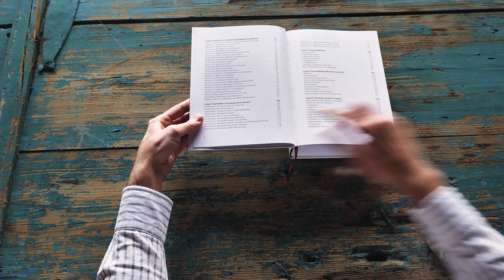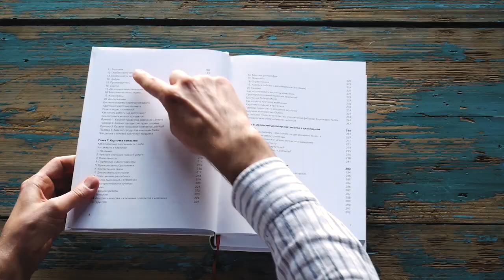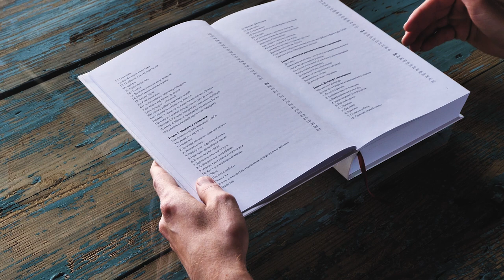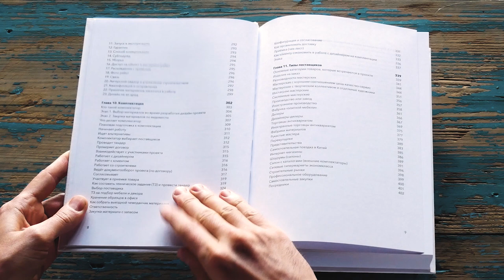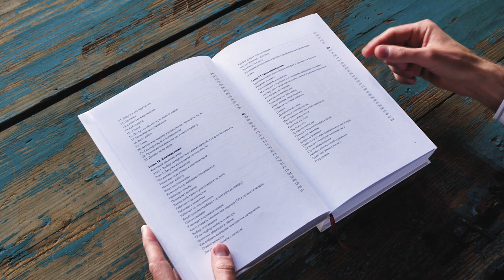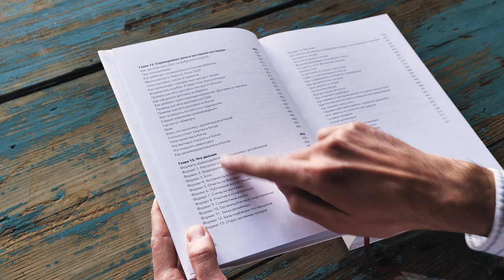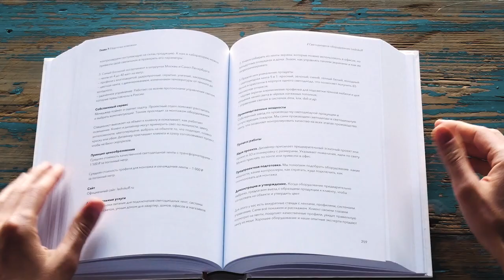Содержание книги. Энциклопедия дизайна и комплектации. Видео 3/3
В этом видео расскажу, для кого книга: поставщики, дизайнеры и клиенты. Немного внутренностей, листаем страницы. Видео с презентацией 2/3.